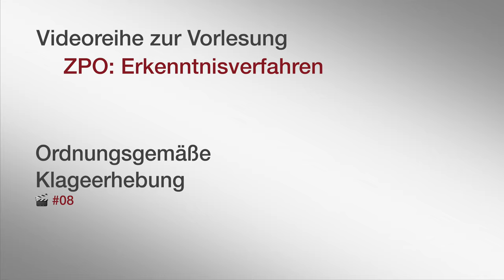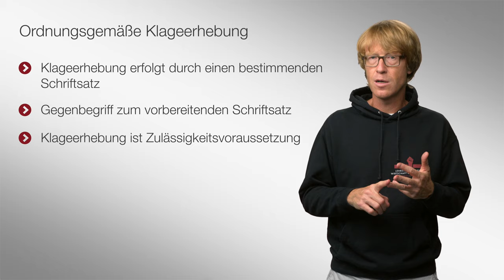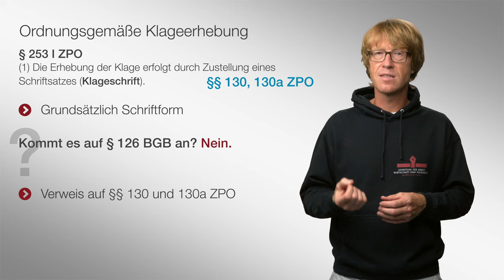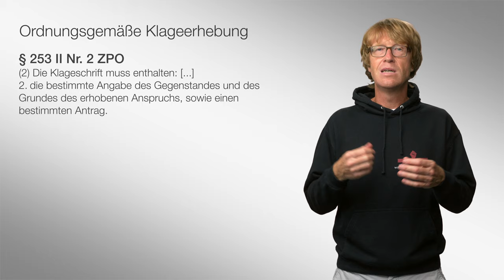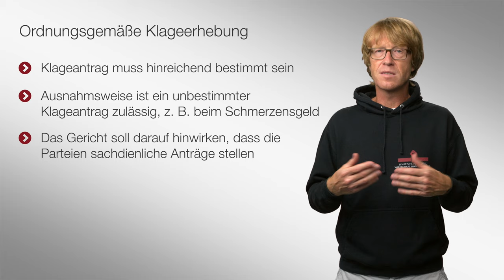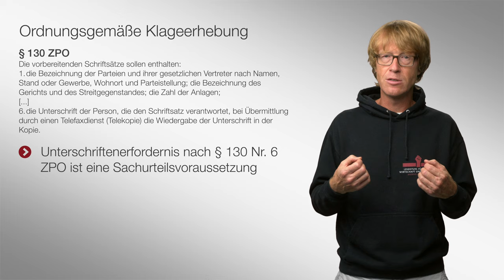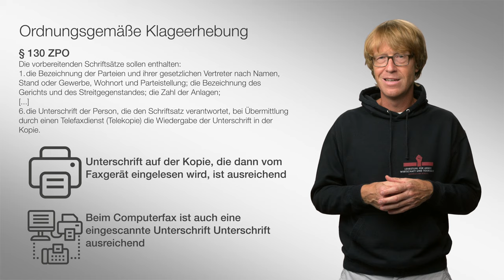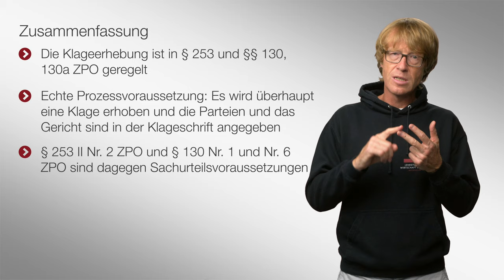🟨 Ordnungsgemäße Klageerhebung | 🎬 08 | ZPO-Erkenntnisverfahren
In diesem Video behandeln wir die Voraussetzungen der ordnungsgemäßen Klageerhebung vor einem Zivilgericht.

▶ Inhaltsverzeichnis
0:00 Einleitung
1:20 Art und Inhalt der Klageerhebung
2:20 Form der Klageerhebung
4:15 Streitgegenstandsbegriff
5:00 Klageantrag
6:12 Rechtliche Ausführungen als Voraussetzung
7:00 Soll-Vorschriften
7:27 Unterschrifterfordernis
9:33 Zusammenfassung

2004 und 2005 übernahm er Lehrstuhlvertretungen an den Universitäten Mannheim und Bielefeld. 2005 wurde er an die Bucerius Law School berufen. 2007 lehnte er einen Ruf der Universität Erlangen-Nürnberg und 2010 einen Ruf der Universität Heidelberg ab.